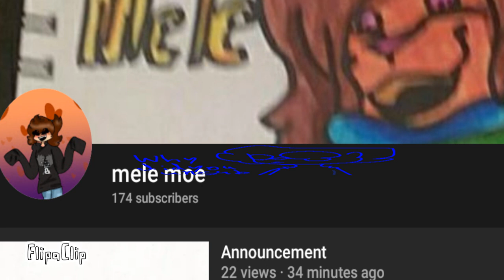Why?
Now I'm sad